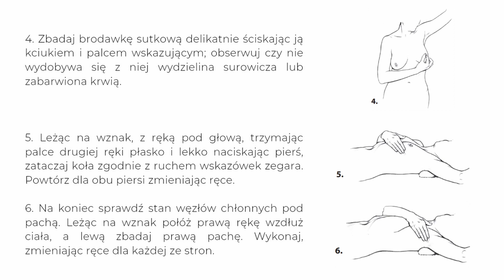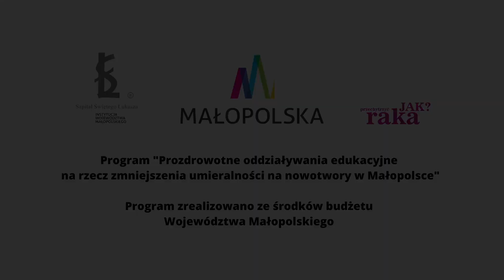Jest najczęstszym zabójcą Polek! RAK PIERSI | wersja z lektorem i napisami